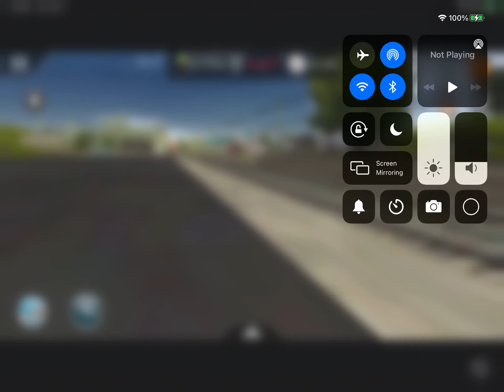American Freedom Train excursion passing through a station on Trainz Driver 2